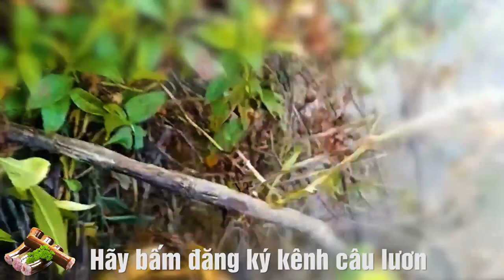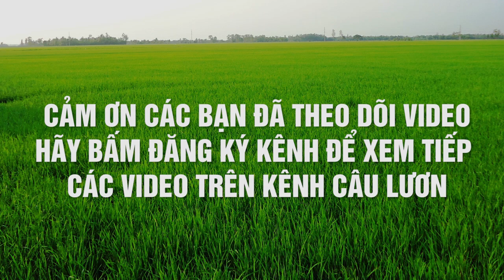Amazing Catching Big Eel - Extremely Effective Eel Fishing Skills